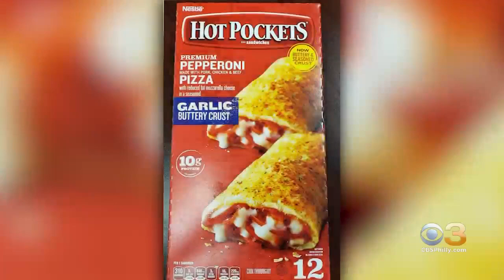Hot Pockets Recalled Over Potential Glass, Plastic Contamination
Approximately 762,615 pounds of the recalled Hot Pockets were shipped to stores across the country.